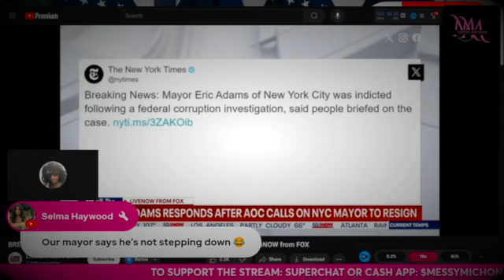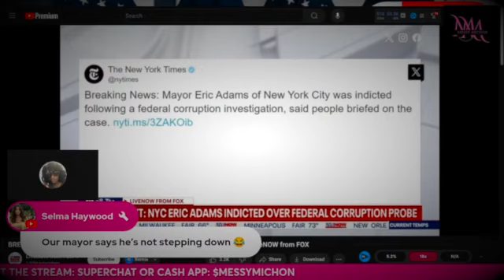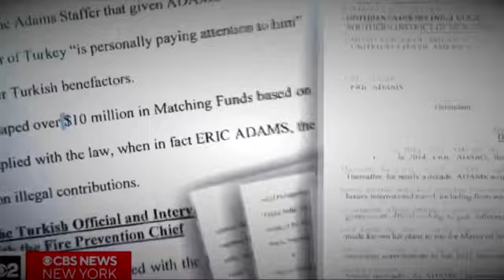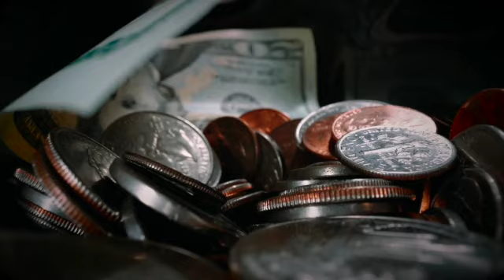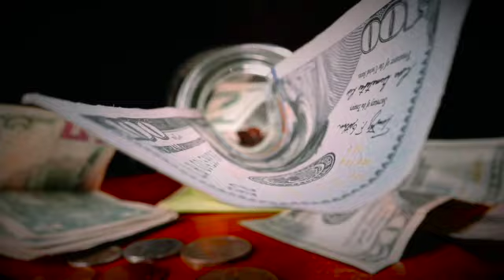Indicted & Arraigned Mayor Adams PARTIES Like A Rockstar